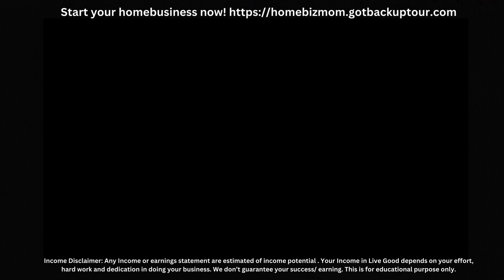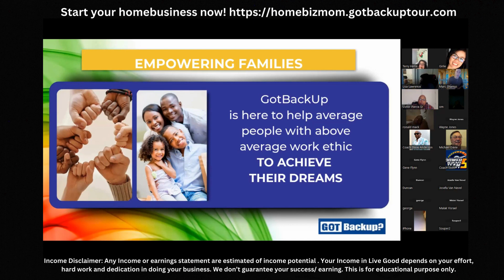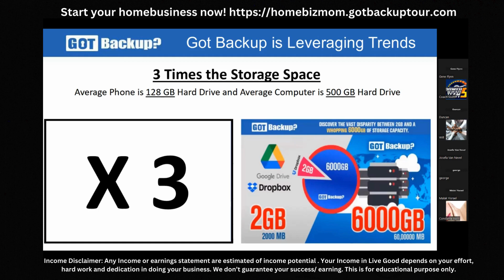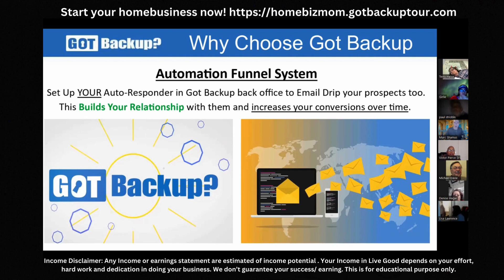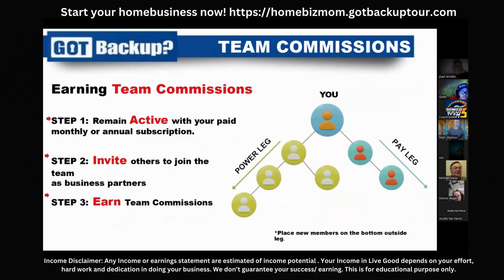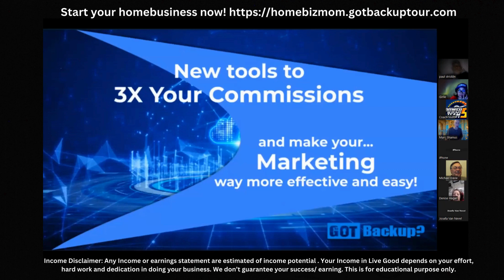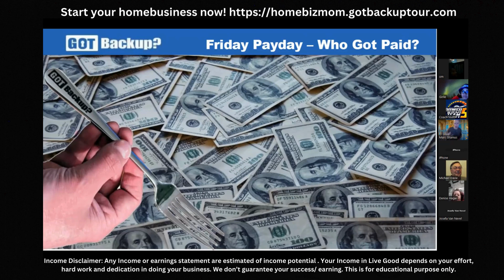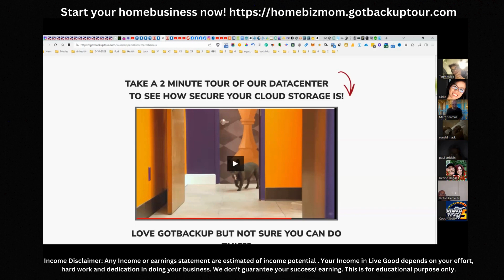Got back up?